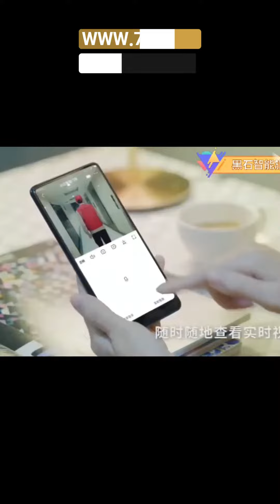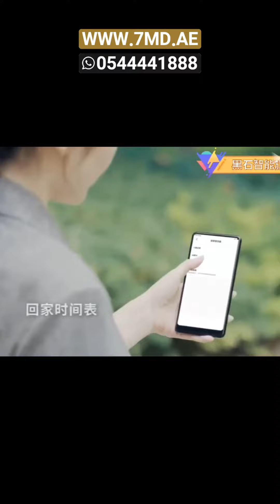جرس سمارت من شاومي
للطلب :
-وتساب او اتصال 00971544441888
-الوتساب : سكرين شوت لصوره و عطه اسمك و المكان و رقمك
---انستقرام : منشن المنتج ع الخاص و حط اسمك و المكان و رقمك
-الموقع : حط رقم المنتج فالبحث و اطلب
---الاتصال : عطه رقم المنتج او اسم المنتج